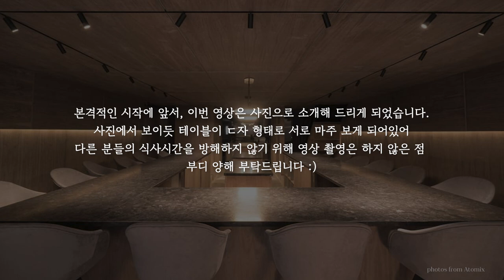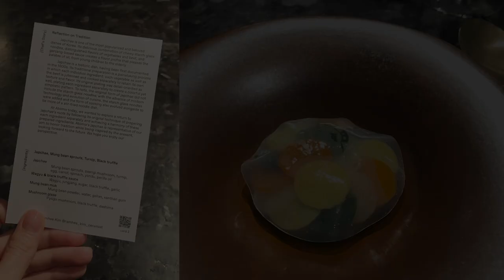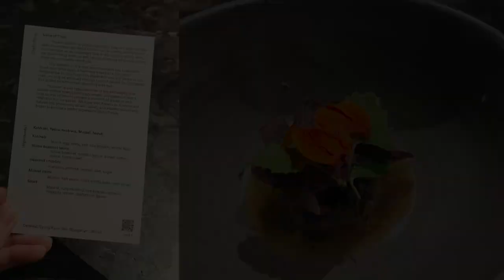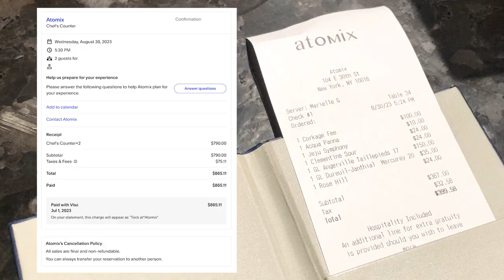[뉴욕맛집]세계8위🏆미슐랭⭐️⭐️ 뉴욕의 자랑스러운 한식당 Atomix🇰🇷💕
요즘 예약하기가 하늘의 별따기 수준인 아토믹스🇰🇷💕
전세계적으로 한식 열풍이 대단한데 그 중에서도 아토믹스는 미슐랭 2스타를 받고 올해 월드베스트50 중 무려 8위를 수상하는 영광을 안았습니다🏆✨
(미국에선 단 두곳만 선정되었는데 정말 대단하죠?)

아토믹스는 박정현쉐프님과 그의 아내 박정은대표님이 함께 운영하시는데, JP쉐프님께서 모든 요리를 하시고 박정은 대표님께선 인테리어, 식기류 등등 모든 디테일을 관리하신다고해요.

한식같지않은데 맛은 한식 그대로인 신기한 경험을 하게 될거에요😊

🐝꿀팁
예약은 필수!
매달 1일 오후 3시에 다음 달 예약이 열리고 예약시 식사비용을 선결제합니다.

예약 후 예약일 변경, 취소 및 환불 모두 불가한 점 꼭!! 기억해주세요

📍Atomix
- Wed to Sun : 17:30~23:00
- Mon to Tue : closed

⏰ Tock에서 예약가능